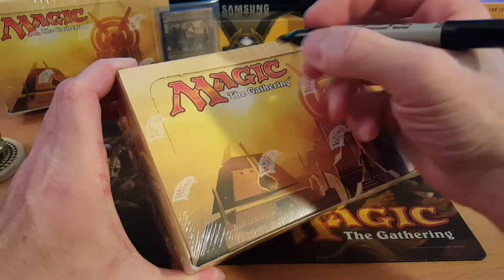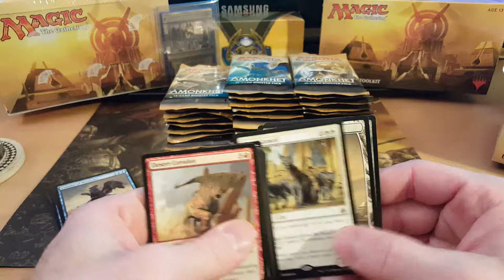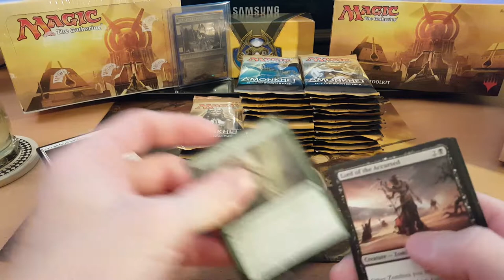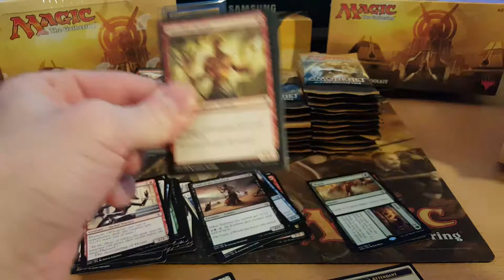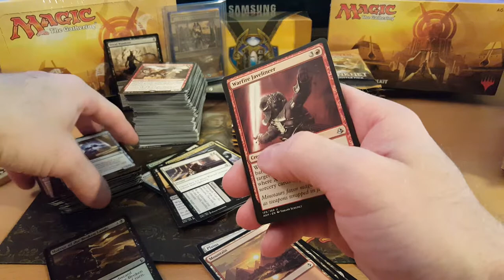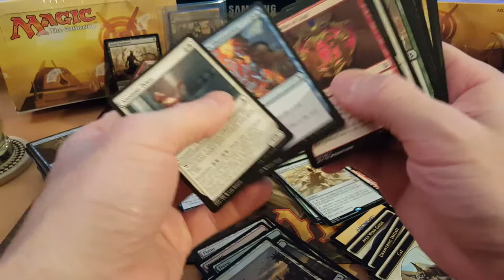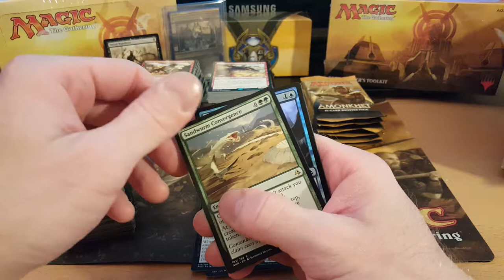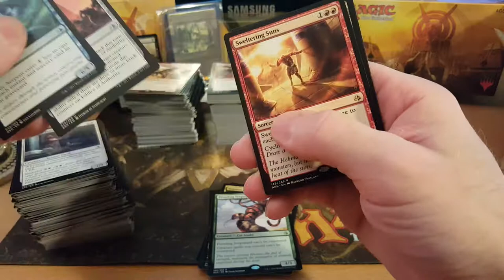Sweet MTG Amonkhet Booster Box Opening! Box #4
Join me as I open an Amonkhet Booster Box from Magic the Gathering. Invocations? Mythics? Foils? What will I get? Who knows? Gurkaladur!